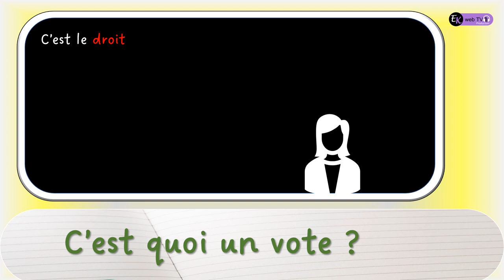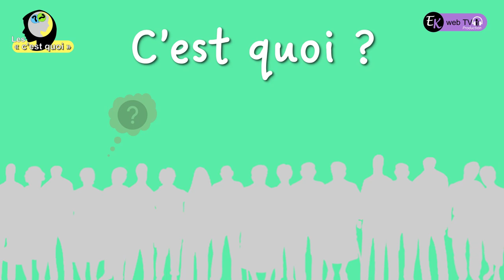On vote ou bien ?